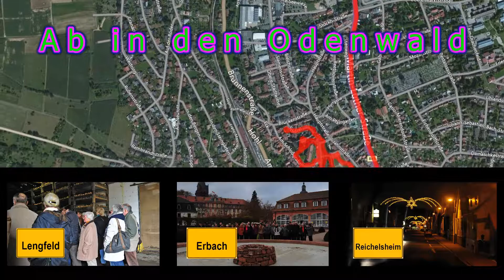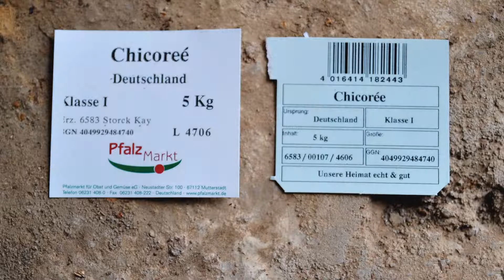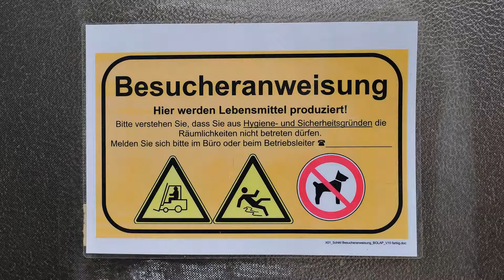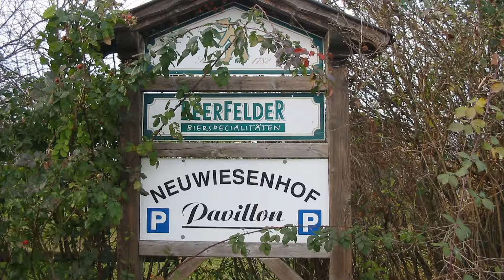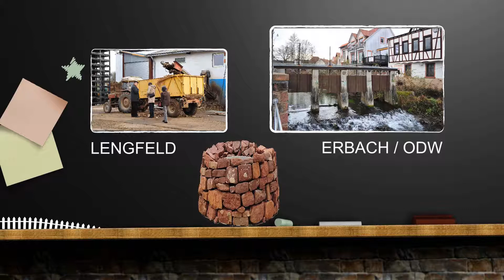Ab in den Odenwald - Tagesfahrt vom OGV-Nauheim 2011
Der OGV-Nauheim veranstaltete am 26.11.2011 eine Tagesfahrt in den Odenwald. Hierbei wurden die Orte Lengfeld, Erbach/Odw, Reichelsheim und Niedernhausen angefahren.

In dieser Diashow werden über 100 Bilder gezeigt.